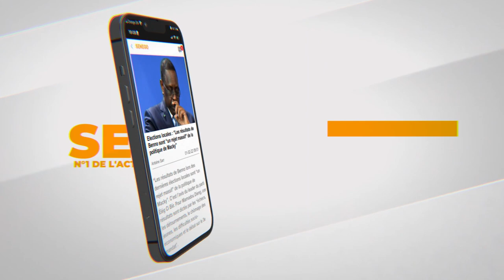Zahra Iyane Thiam au Forum mondial de l’Economie sociale Et solidaire